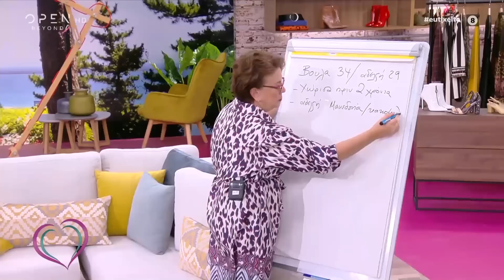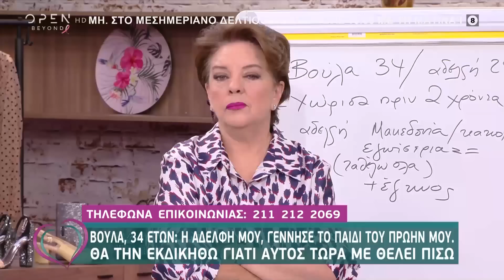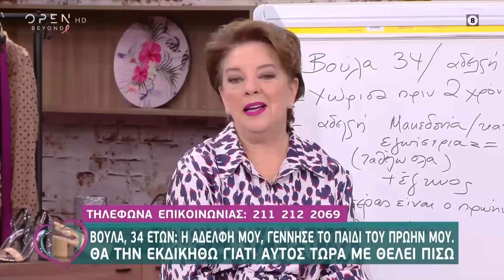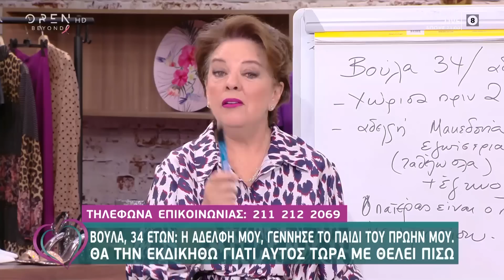Βούλα: Η αδελφή μου έκανε παιδί με τον πρώην μου. Αυτός τώρα με θέλει πίσω - Ευτυχείτε! | OPEN TV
Βούλα: Η αδελφή μου έκανε παιδί με τον πρώην μου. Αυτός τώρα με θέλει πίσω - Ευτυχείτε! 24/10/2019 | OPEN TV

Η 34χρονη Βούλα είχε μία σχέση πριν δύο χρόνια αλλά χώρισε με τον σύντροφο της. Η αδελφή της που μένει επαρχία είναι κακομαθημένη και εγωκεντρική, σύμφωνα με την Βούλα. Όταν γύρισε η αδελφή της στην Αθήνα τους ανακοίνωσε, στην Βούλα και στους γονείς της, πως ήταν 4 μηνών έγκυος. Η Βούλα έμαθε ότι το παιδί της αδερφής της, ήταν του πρώην συντρόφου της. Η αδερφή της Βούλας χώρισε με αυτόν 7 μήνες αφού γεννήθηκε το παιδί και ο πρώην σύντροφός και πατέρας του παιδιού θέλει να γυρίσει πίσω στη Βούλα.